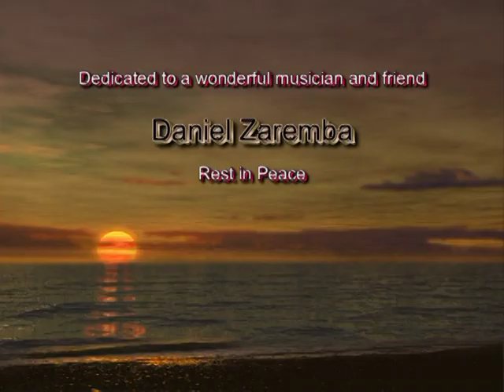A Jazzy Christmas Saxophone | Have Yourself a Merry Little Christmas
Bobby Ramirez is creating exclusive original video performances.